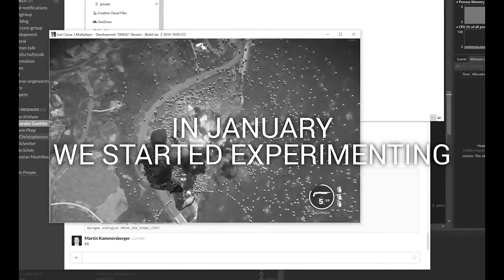Just Cause 3 Multiplayer - Preview Announcement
"nanos JC3:MP" is a multiplayer modification for Just Cause 3 allowing playing on customisable dedicated servers.

The final version of "nanos JC3:MP" will be released later in 2016.